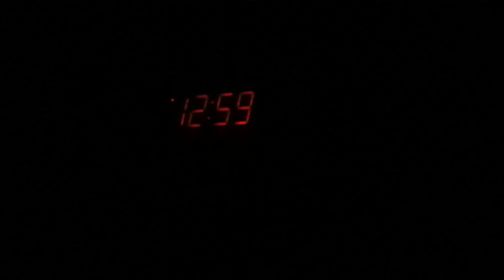Jesus asked,WILL I FIND FAITH?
A BIG THANK YOU TO ALL WHO STOOD BESIDE ME!

FAITH IS what Jesus will be looking for, if you believe in HIM have faith he is returning!

As of lately...MANY ARE SEEING VISIONS, DREAMS, WORDS, Children talking to the Lord, seeing angels, the WATCHMAN are STANDING UP WARNING!!!

GOD is  even showing us in the heavens...LOOK it's amazing the moon, Jupiter, Virgo
On June 3rd. THAT'S NOT ME THAT'S OUR CREATOR!

DON'T BE AFRAID TO SAY HE IS COMING. BECAUSE HE IS!
You preach it, teach it, read it
So
WHY IS IT SO AWFUL TO SAY IT..

I'M SAYING IT, because he showed me, told me and hundreds of others...
JESUS CHRIST OUR GROOM IS COMING!

WARN THE PEOPLE, SOUND THE ALARM. JESUS OUR KING IS COMING!